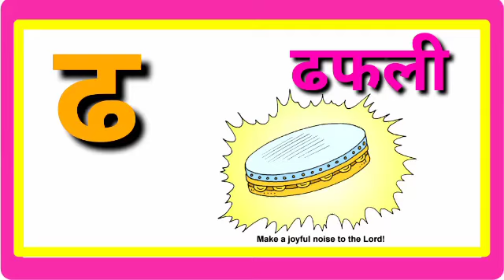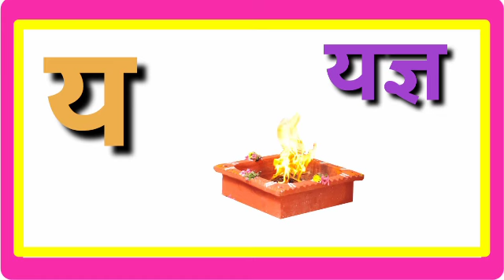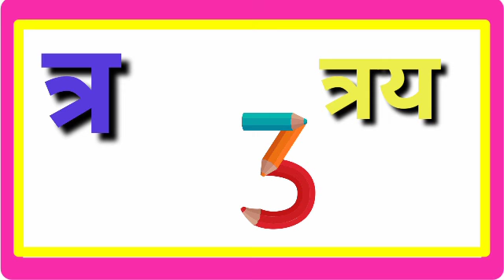स्वर और व्यंजन( Swar and Vyanjan) हिन्दी वर्णमाला K KH G Hindi Varnamala for Kids ll ku ku 3 Star..